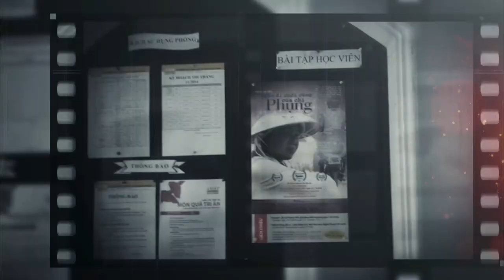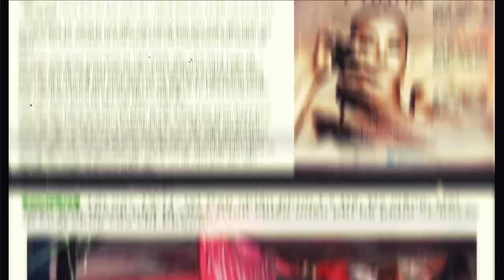"Chuyến đi cuối cùng của Chị Phụng" - Chuyến đi đầu tiên của Blue Productions